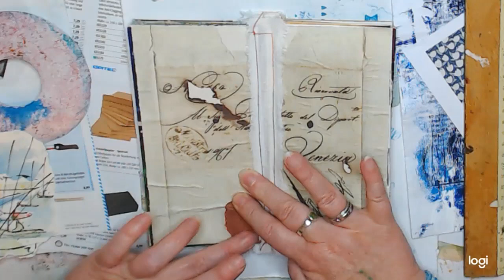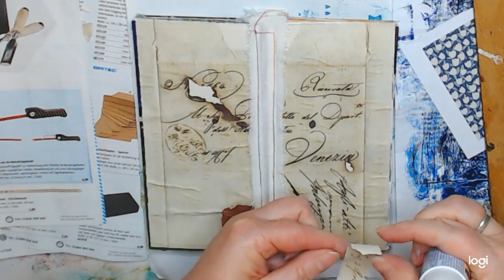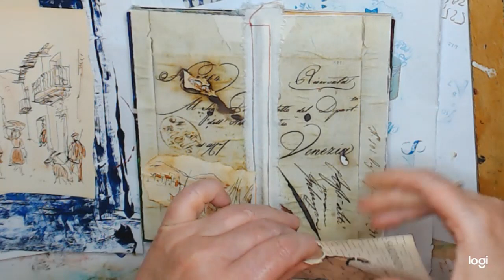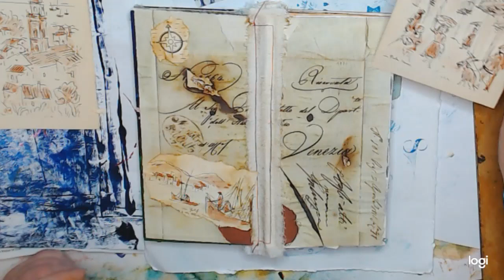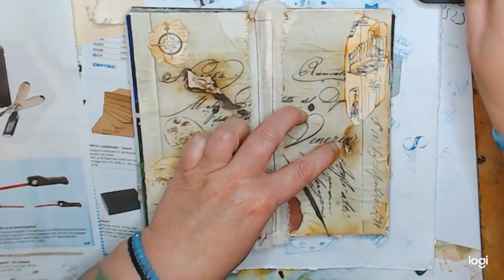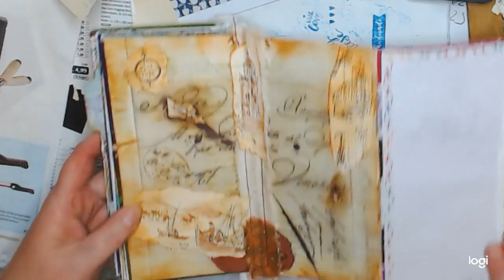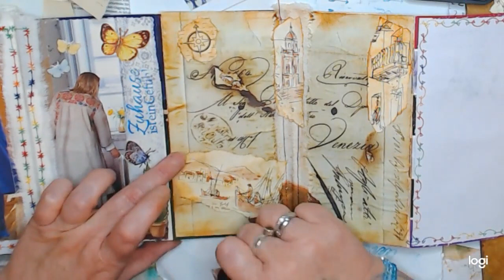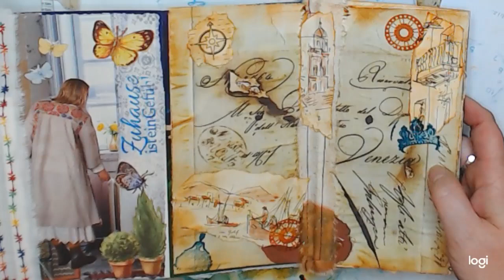Venice Zwei Frauen und ein Leporello auf Reisen 2womenleporello JunkJournal Traveller Challenge EP6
Idee im Kopf. Raus damit :-)
Petra Lemie fragte, machen wir was zusammen und ja, machen wir.
Ein Leporello geht auf Reise zwischen uns, bis es fertig ist.
Grundlage sind 9 Weihnachtskarten, die keiner mehr braucht...
und jetzt ein neues Leben bekommen..
Viel Spaß!!
P.S. Alles ist erlaubt !
Hier geht´s zur Petra :-)

Keine Angst vorm Tun. Aus Fehlern lernen!!!

Keine Werbung, Namen nenne ich nur zum besseren Verständnis.
Viel Spaß !

Ihr findet mich auch auf Facebook Uschi Stoffels ARTig
oder auf Etsy
Anschreiben könnt ihr mich gerne über meine Homepage,  Kontaktformular :-)

Vielen Dank!
Ich bin eine Künstlerin aus Düsseldorf

In den wilden `68ern, als Neujahrskind, in Düsseldorf geboren.

Verehelicht in 2000 mit Leo und wir haben 2+1 süße Menschenkinder.

Meine lieber Vater ist Modelflugzeugbauer und meine liebe Mutter Hobbyschneiderin. Sie haben mich von klein auf mit Holz, Papier, Farben, Werkzeug, Stoffe, Wolle etc. versorgten, danke ich dafür, dass sie meine Kreativität förderten und großen Raum gaben.

Die Kindheit durfte ich in einem Vorort von Düsseldorf  erleben.
Direkt am Rhein, der uns Kinder immer lockte, mit seinen grünen Auenlandschaften. Diese Eindrücke prägen mich heute noch. Dieses satte Grün lässt mich nicht mehr los, ein Grün das mich bis heute glücklich macht und in vielen meiner Bilder wiederzufinden ist,

Verschiedene Ausbildungen folgten, zur staatl. gepr. Wirtschafterin, zur Steuerfachangestellten bis hin zur Geschäftsführerin eines Bistros. All diese Tätigkeiten haben mich - zum Glück - nie von meiner Leidenschaft bei der Gestaltung von Wänden mit Feinputz und Farbe, bei meinem Blick für Möbel und Entwürfe von Kleidung, sowie von experimentellem Kochen abhalten können.
Was andere für Sperrgut halten, ist bei mir noch lange nicht reif für den Wertstoffhof z.b. aus Gläsern, Papprollen, Acrylfarbe und Scheiben aus einem alten Schrank entsteht ein neues Möbel, ein Regal.

Seit 2009 habe ich meinen Schwerpunkt auf das Malen mit Acryl gelegt, aber auch da verwende ich gerne  eine Materialmixtur und lasse mich dabei von meinen Gefühlen und Befindlichkeiten leiten. So entstehen Gefühlsbilder, Portraits,  Kinderbilder, Strukturarbeiten, Akte und Skulpturen.

2010 habe ich meine Ausbildung zur Leiborientierten Kunsttherapeutin bei der Zukunftswerkstatt begonnen und bin seit 2014 zertiffizierte leiborientierte Kunsttherapeutin und Mitglied des AKL ev.

2015 Fachfortbildung Essentials ZKW-tk

2017 Fachfortbildung kretive Traumatherapie ZKW-tk

Auch bin ich als bildende Künstlerin in Schulen und im eigenen Atelier tätig.